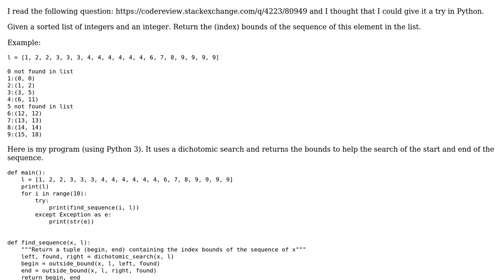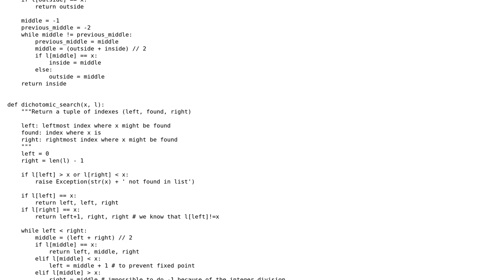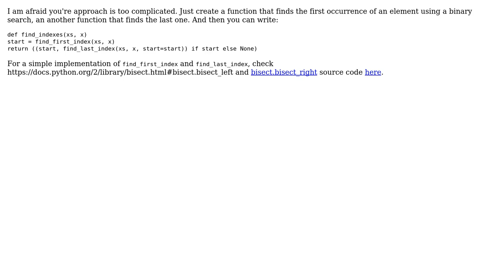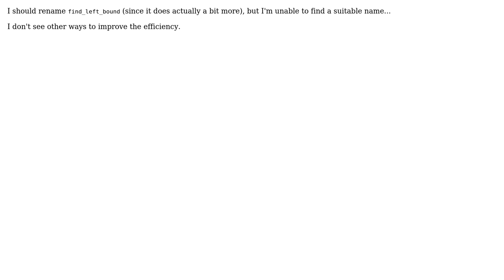Code Review: Locating a sequence in a sorted array (3 Solutions!!)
Code Review: Locating a sequence in a sorted array

With thanks & praise to God, and with thanks to the many people who have made this project possible! | Content (except music & images) licensed under CC BY-SA | Music | Images & others | With thanks to user tokland user SuperBiasedMan user oliverpool and the Stack Exchange Network Trademarks are property of their respective owners. You are responsible for your own actions.